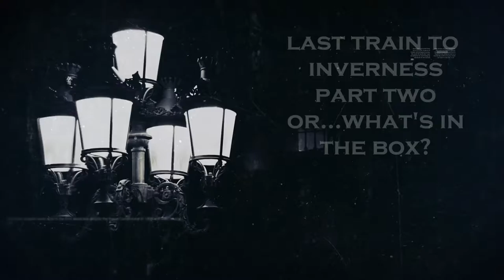Savage Worlds - Avalon by Gaslight 13 - Last Train to Inverness Part Two - What's in the Box?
The train ride to Inverness chugs on as the Mexican Standoff heats up between the Knights of Victoria and the CIA. We begin to get an idea of what's in the mysterious box on board the train and why so many people are interested in its contents.

A Savage Worlds Role-Playing Game Live Play utilizing Foundry VTT